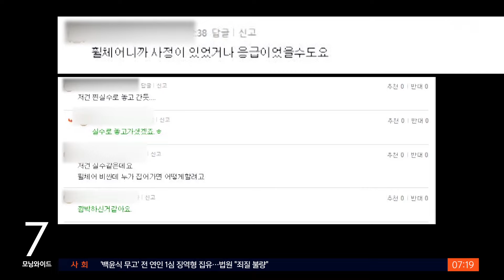"이런 경우는 처음"…장애인 주차구역에 휠체어 덩그러니 / SBS / 뉴스딱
장애인 주차구역에 휠체어가 덩그러니 놓여 있는 아파트가 있다고요?

21일 한 온라인에는 해당 관련 글이 하나 올라왔는데요.

작성자 A 씨는 "장애인 주차구역이라 휠체어로 자리를 맡은 건지 아니면 트렁크에 넣는 걸 깜빡하신 건지" 라며 "자전거나 리어카가 놓여 있는 건 봤어도 휠체어가 놓여 있는 것은 처음 봤다"며 사진 한 장을 첨부했습니다.

이 사진에는 널찍한 장애인 주차 공간에 마치 자리라도 맡으려는 건지 빈 휠체어가 덩그러니 놓여 있는 모습이 담겨있는데요.

이에 누리꾼들은 "휠체어니까 사정이 있었거나 응급일 수도 있다", "실수 같다. 휠체어가 비싼 것인데 누가 집어가면 어쩌려고" 등의 반응들을 보였습니다.